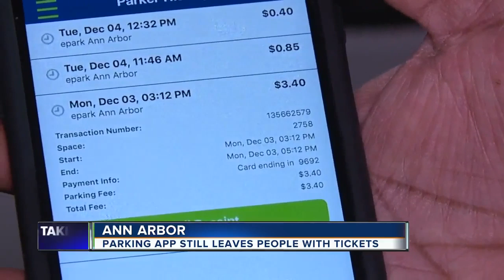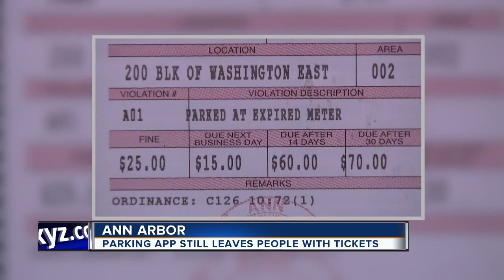Parking App causing some problems for some folks in Ann Arbor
A man says he paid for a parking spot in Ann Arbor using a parking app, only to come out of a restaurant to find a ticket on his windshield.  There’s a good chance you've probably used the app epark to pay for a parking spot because it’s quick and convenient.    However, some folks have received tickets saying they didn’t pay.